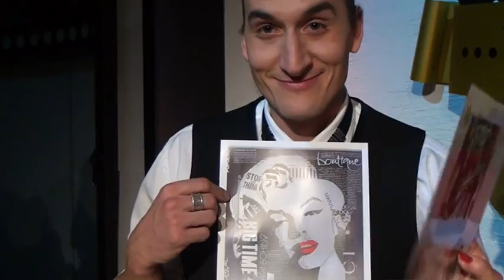Presrečna Mihaela podari Vidu in Peru darilo